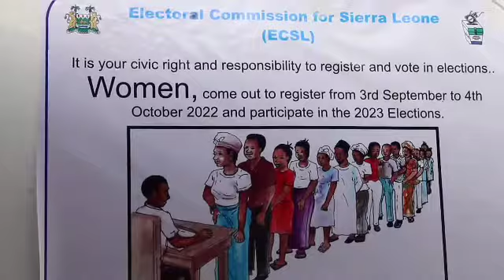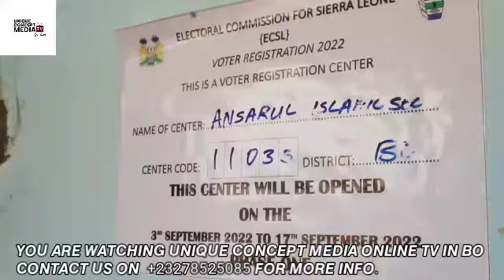𝙁𝙄𝙍𝙎𝙏 𝘿𝘼𝙔 𝙊𝙁 𝙑𝙊𝙏𝙀𝙍𝙎 𝙍𝙀𝙂𝙄𝙎𝙏𝙍𝘼𝙏𝙄𝙊𝙉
𝙄𝙉 𝘽𝙊 𝘾𝙄𝙏𝙔..𝘼𝙉𝘿 𝘾𝙃𝘼𝙇𝙇𝙀𝙉𝙂𝙀𝙎